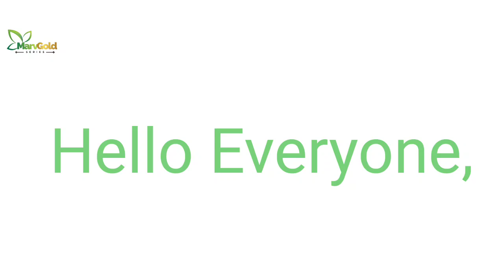How to make a laundry soap ( Semi Hot Process).A tour into our soap training methods and more.🔴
Unveiling the Art of Handmade Soap: Exclusive Bar Making Process" Description: Explore the enchanting realm of handmade soap creation in our newest video! Witness the captivating process of crafting luxurious soap bars using the semi-hot method. This video provides a sneak peek into the artistry and elegance of our unique creations, designed to elevate your DIY experience. While the specific recipe remains a closely guarded secret, we invite you to join us on this journey of beauty and craftsmanship. Treat yourself to the allure of artisan soap making! ✨Laundrybarsoapmaking HandmadeSoap ArtisanCraft SoapCrafting Profitmaking.

If you have any question about any skincare issue or any house hold useable. Feel free to drop your questions in the comment section below

▶  BEST SKIN EXFOLIATING SHOWER GEL / How To Make It Yourself / body scrub / skin care

Thanks 🥰🥰🥰